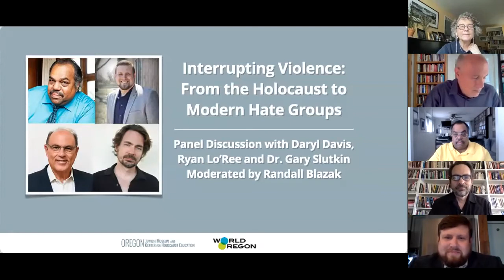Interrupting Violence: From the Holocaust to Modern Hate Groups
Cure Violence Global (CVG) and Parallel Networks (PN) each use public health models to interrupt and stop the spread of violence. Three experts discuss the health approach to preventing violence and how it is being applied in Portland to reduce extremist violence. Our speakers are Dr. Gary Slutkin, the founder and CEO of CVG, Ryan Lo’Ree, former right-wing extremist and PN’s Program Director and interventionist, and Daryl Davis, a PN Interventionist and blues musician who has walked hundreds of Klansmen out of the world of hate.